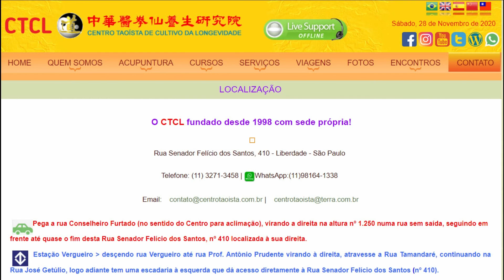CTCL - Parte 01 do Tai Chi Pai Lin e comentários dos alunos na aula de hoje.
27/03/2021: Foi demostrada a parte 01 do Tai Chi Pai Lin e os comentários dos alunos durante a aula de hoje.

O CTCL fundado desde 1998 com sede própria!